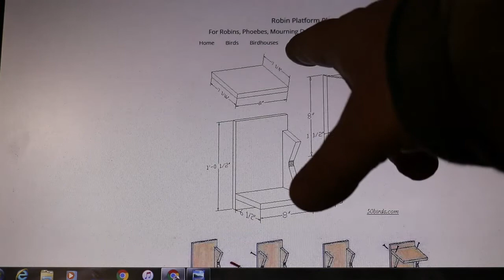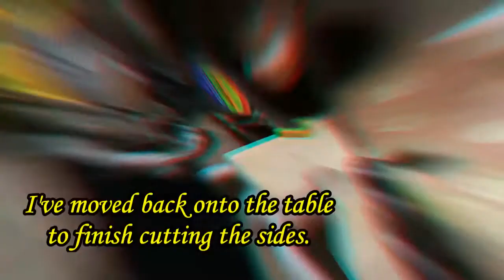Building A Nest Platform For Mourning Dove's Out Of Maple Wood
My wife's niece asked if we could build a bird house for Mourning Dove's recently. So, I did a bit of research and found plans for a Robin Nest Platform that is also used by Mourning Dove's. So, I decided to build it for her. I used some left over maple wood and stained it golden pecan with a coat of urethane to seal it. The plans for this are below. I added a lip on the front end of the platform and made the sides walls deeper that the plans had called for as when researching I found that mourning dove's aren't good builders and tend to have their eggs roll out of their nests. So, I wanted to do something to help keep that from happening. This nest platform should be mounted 6'-10' from the ground.

Link to Store where you can purchase birdhouses as well as other items

Since loosing my job (prior to covid) I work hard each week planning, editing to create good content for my channel.